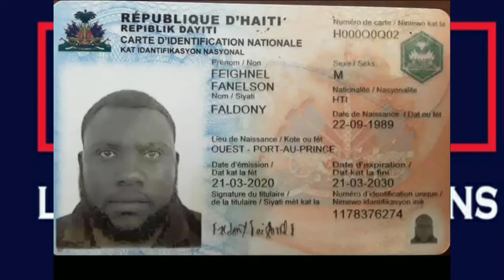Tire nan Delmas: Rezo Ayisyen pou Edikasyon ak Pwomosyon Sante pèdi youn nan manm li yo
Rezo Ayisyen pou Edikasyon ak Pwomosyon Sante (RHEPS) rapòte ke li pèdi youn nan manm li yo pandan masak Delmas 32 nan aswè 29 a 30 jen.ki se Feighnel Fanelson Faldony.

 Pòtoprens, 4 jiyè 2021.- Lidè Rezo Ayisyen pou Edikasyon ak Pwomosyon Sante (RHEPS) kriye lanmò Feighnel Fanelson Faldony, manm rezo a, asasinen pandan asasina 29-30 jen pase a, nan Delmas.
Selon yon rapò ki pibliye pa Rezo Nasyonal pou Defans Dwa Moun (RNDDH), viktim nan te resevwa pa mwens pase kat pwojektil, pandan li tap fè wout lakay li, nòt RHEPS la te ajoute.
 Rezo ayisyen an pou edikasyon ak pwomosyon sante denonse zak asasina yo komèt sou jounalis Diego Charles nan Radyo Vizyon 2000 ak Marie Antoinette Duclaire, yon aktivis feminis.  Rezo a di ke li kwè zak sa yo se yon manifestasyon asire ke banalizasyon dwa a lavi ki te genyen an Ayiti depi plizyè ane.

 Denonse klima a nan ensekirite ki genyen nan peyi a ak laksite a nan otorite yo, òganizasyon an raple ke dwa a lavi, sante fizik ak mantal yo se dwa inalienabl garanti nan Konstitisyon an nan 1987 epi mande otorite yo asime responsablite yo, epi, si nesesè, bese tèt ou de